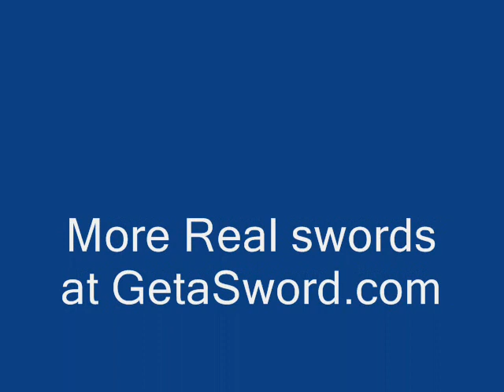True Swords and Sabres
Authentic Swords and Sabres. True original swords.
Soviet CCCP Shashka
Hungarian sabre
Hussar sabre
WW2 German Wehrmacht Sabre
Spanish Rapier 1650
French court sword
Prussian officer rapier
German Felddegen sword 1650
US Army 1850 Officer Saber
French Briquet sabre
Afghan Talwar
Austrian 1869 sabre
Sivler Cossack Shashka sabre
Swiss sabre
Czechoslovak police sabre
Russian sabre
Russian backsword
and many more on GetaSword.com